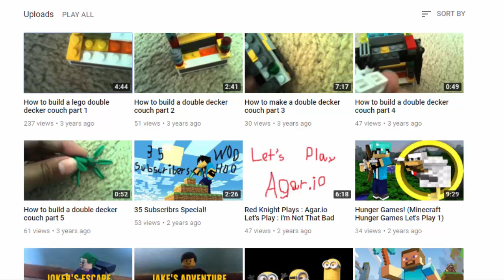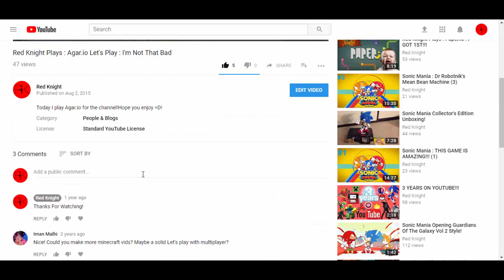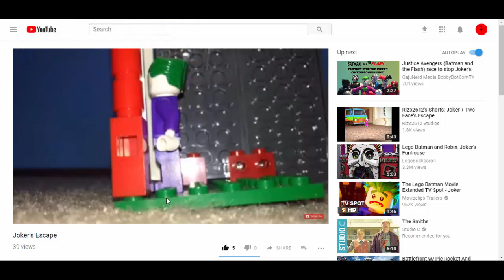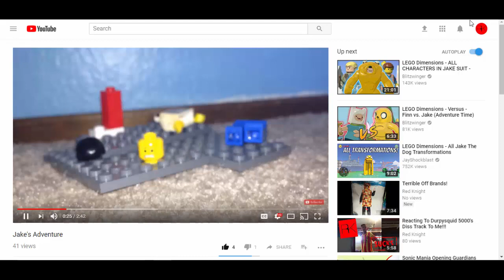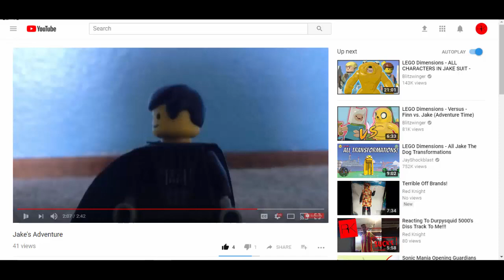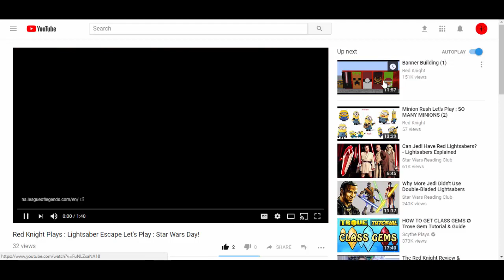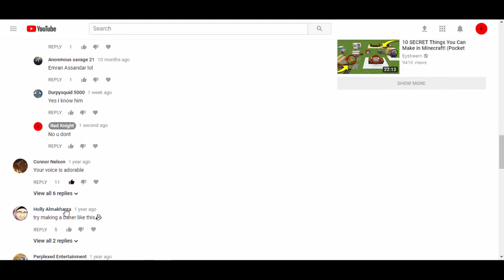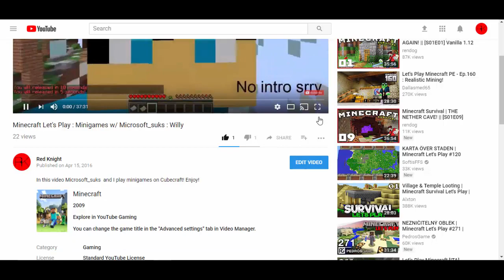Reacting To Old Videos w/ Captain Shadow (2,000 Subscriber Special)